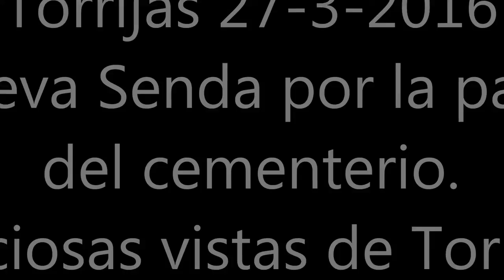Torrijas 27-3-2016 Nueva senda